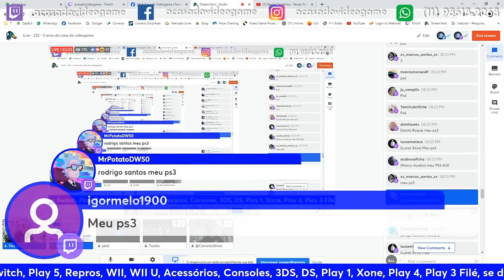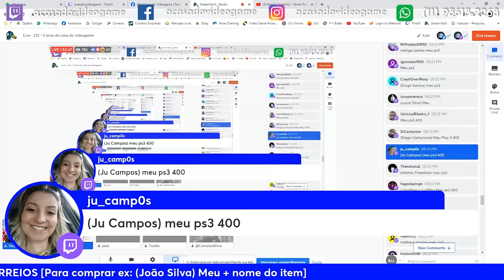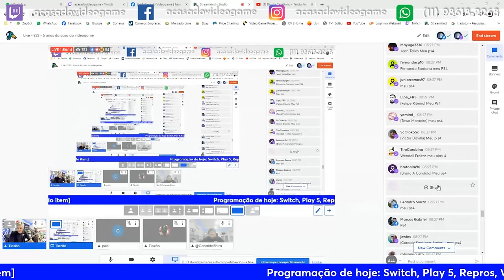PLAY 3 DE $400 CONTO E PS4 DE $800 DEU MUITA TRETA NO TIOZÃO 😬